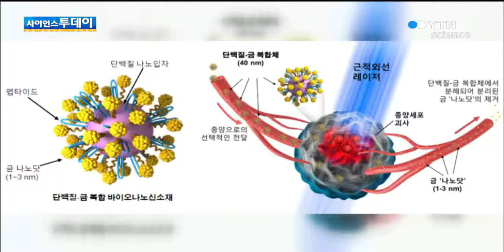치매환자 뇌세포 첫 배양…뇌종양 로봇치료